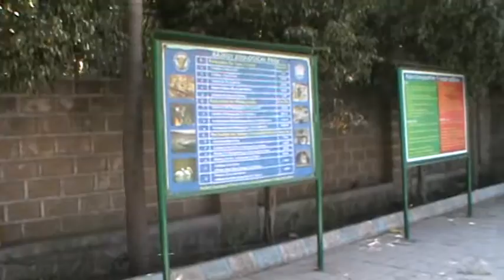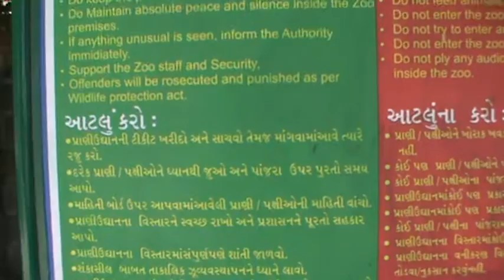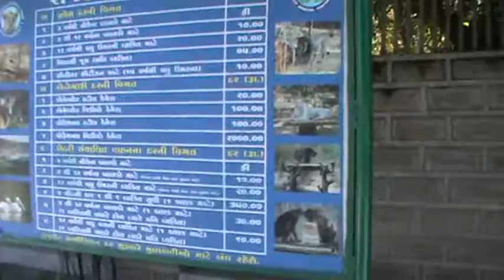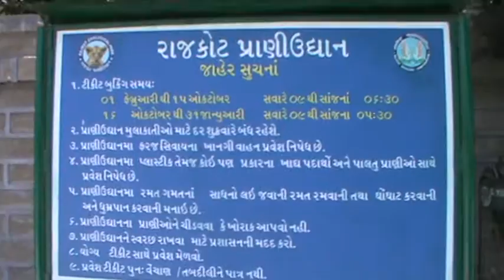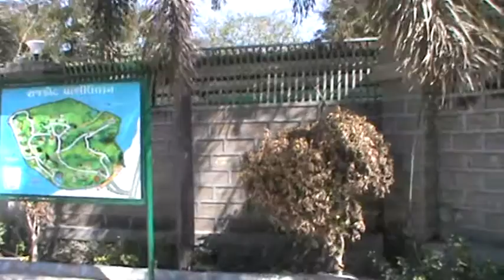PRADUMAN PARK ANIMAL ZOO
PRADUMAN PARK ANIMAL ZOO  RAJKOT GUJARAT INDIA